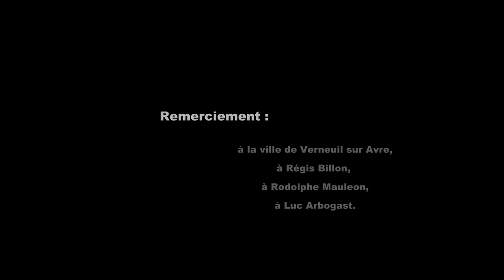Luc Arbogast partie 2